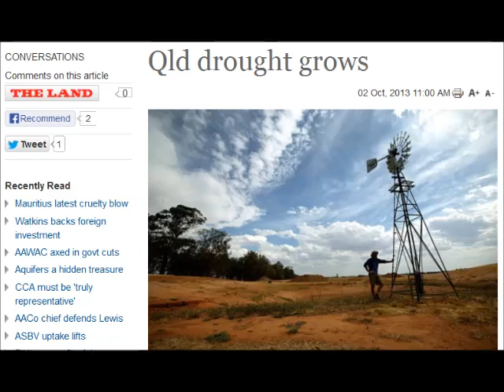Farmers of NZ Rep Talks About How Another Drought Will Effect Northland's Farmers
This video includes 2 short interviews which aired on Radio New Zealand's Midday Rural News on Friday, November 8th, 2013.  First, Dairy Farmer of Dargaville, Bill Guest, who is the Operations Director for Farmers of New Zealand, talks about Northland's deficit of rain and the impact another drought will have on the farming community, plus more.  Then a Queensland cattle farmer says she may resort to shooting stock on drought-stricken National Park grasslands, as a deadline looms for removing them.